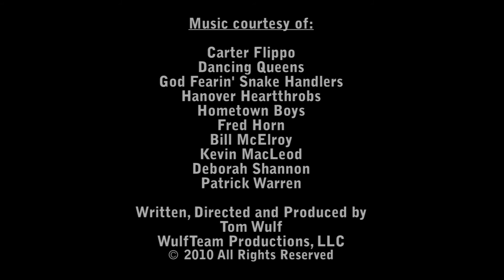The Center 01 - Center of the Center of the Universe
The town of Ashland, Virginia was nicknamed "The Center of the Universe" by our late great mayor, Dick Gillis.  And that makes the non-profit Hanover Arts and Activities Center the "Center of the Center of the Universe."  Find out how the Center helps define our unique small-town community in this series of vignettes featuring our current mayor, Faye Prichard, and a host of local celebrities.

The Center 01 clip explains why the Hanover Arts and Activities Center is considered the Center of the Center of the Universe.

The complete documentary profile by video producer Tom Wulf is also available as a DVD from WulfTeam Productions of Ashland.  for ordering information.